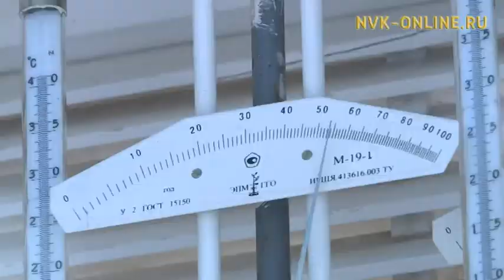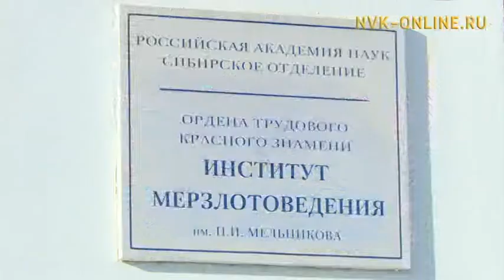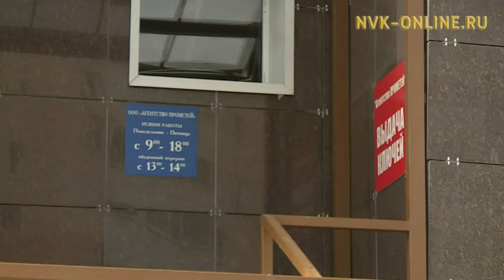Ирбэт тоҥ дьылҕата. Климат уларыйыыта элбэх мэндиэмэннээх дьиэлэргэ хайдах дьайарый?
Ирбэт тоҥ дьылҕата. Климат уларыйыыта элбэх мэндиэмэннээх дьиэлэргэ хайдах дьайарый? Сэргээ (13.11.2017)

Официальный сайт NVK-ONLINE.RU -  Россия 65 бырыһыана ирбэт тоҥ үрдүгэр турар. Онтон Саха сирэ улахан аҥаара. Ирбэт тоҥ ууллуо дуо? Сокуонунан хайдах харыстыыбытый? Бу тыын боппуруос тула сиһилии "Сэргээ" биэриигэ кэпсэтэллэр. Студияҕа ирбэт тоҥу үөрэтэр институт чинчийиитин салайааччыта Александр Федоров, Ил Түмэн сир сыһыаннаһыыларыгар, айылҕа баайыгар уонна экологияҕа сис кэмитиэтин салайааччыта Владимир Прокопьев, ХИФУ инженернэй-техническэй институтун промышленнай уонна гражданскай тутуу кафедратын доцена Владимир Местников, этнографическай туризмы көҕүлээччи Василий Атласов ыалдьыттыыллар.